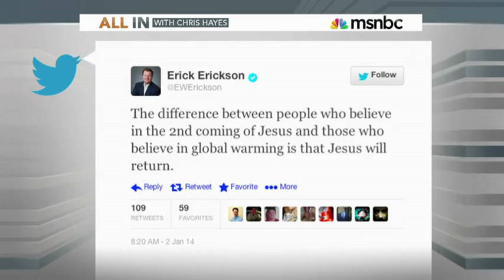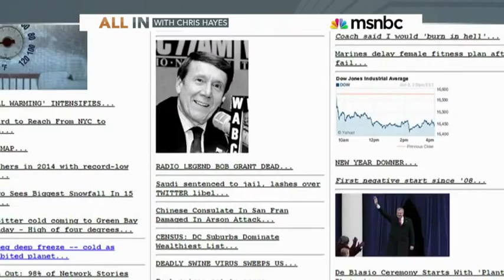Sam Seder, Eric Boehlert, and Chris Hayes Laugh at Libertarian Climate Denial trolls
Sam Seder and Chris Hayes discuss why libertarian and conservative kooks flood website comment sections with anti-AGW propaganda.